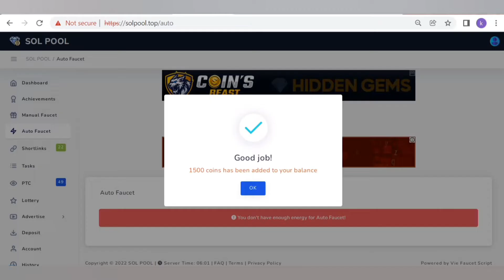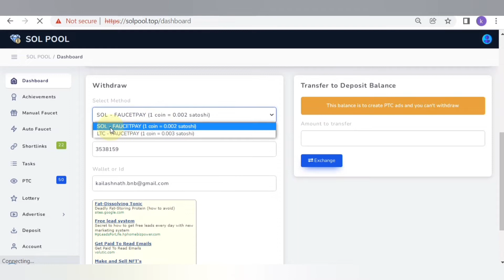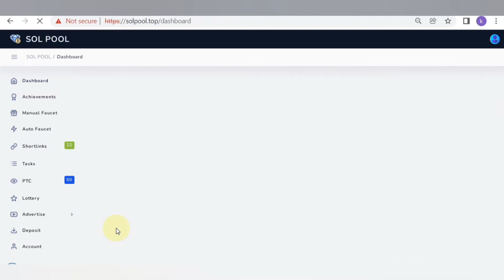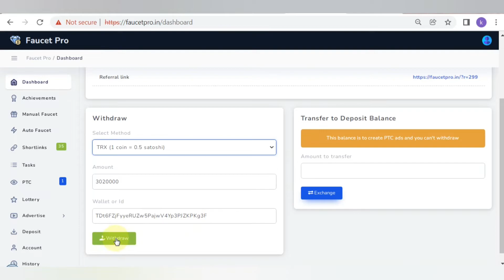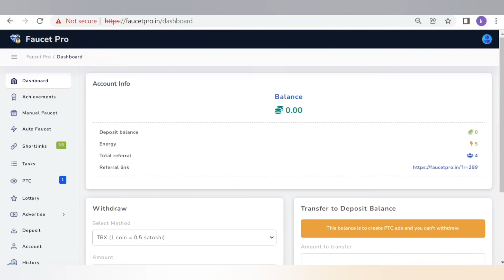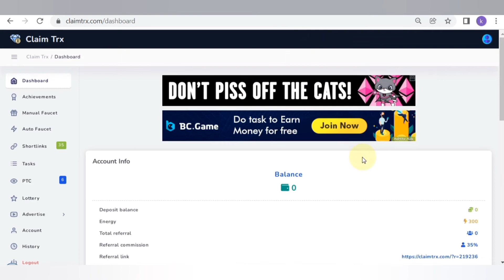PAYMENT PROOF | Claim every 1 minutes | Earn very high amount of crypto | Without investment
Hi

Claim your free crypto every 3 minutes!

Hilano Faucet. Earn very high amount of crypto with start using the highest paying faucet site by doing faucet, offerwalls, shortlinks, ptc and more

Please check this also.

Best Free Earning Site
btc earning site

Payment in faucet
mining
litecoine mining
free lighcoine earn
free lighcoine earn site
ea cloud mining
eamining withdrow
eamining hack sitel
new earning site
new tron earning
dogecoine mining earn
dogecoine free earn
super mining earming
super dogecoine
Dogecoin mining scam site
Bitcoin mining scam site
free earn bitcoine earn
how to earn tron minge
tron eatn money to bank
fast earn tron dogecoine
ltc earn free mining
India Expert Tech
New tutorial video
New tech video
Today video
computer trick and tipsi

 How to make money online by typing captcha online, data entry online, best sites for crypto currency.
Btc cloud mining site in this channel we give information about how to earn crypto currency without investment. We will give you information about platforms that giving out free Crypto, sign up bonus. Coin base Learn. Voyager Exchange.